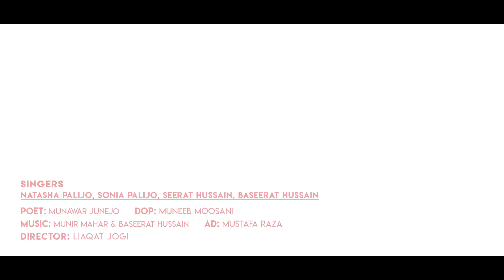SINDH SANWARY WANJH | SINDHI MOTIVATIONAL SONG | EVENING RECORDS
Song Credits..
Singers : Natasha Palijo , Baseerat Hussain , Sonia Palijo , Seerat Hussain
Poet : Munawar Junejo
Director : Liaqat Jogi
AD : Mustafa Raza Samo